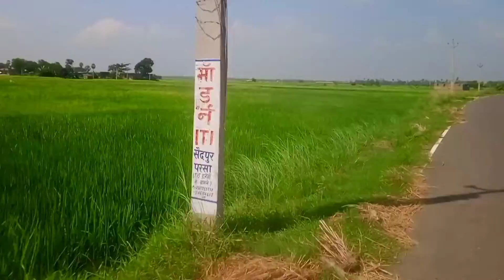School Life First Time Full ❤️|| पहली बार स्कूल के नाम पर full माजा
query 👇👇👇

vlog
bablu  vlogs
my first vlog viral kaise kare 2022 my first vlog viral kaise karen
My First Vlog Viral Kaisay  Kare 2022
My First Vloges 2022
My First Vlog Vlogg
My First Vloges
First Vlog
1st Vlog
Vlog
My VlVlog

first blog 1st blog My first vlog viral My First Vlog My first vlog My first vlog viral my first channel my first vlog on youtube Hashtags

         Thankyou my all youtube friends.